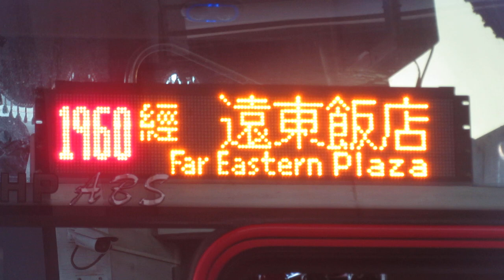公車(バス) 目的地顯示(行先表示) LED顯示器(LED電光掲示板) 1960 台北⇔桃園機場 大有巴士